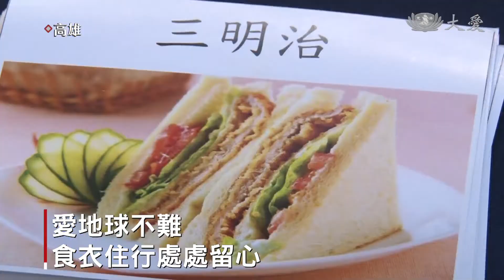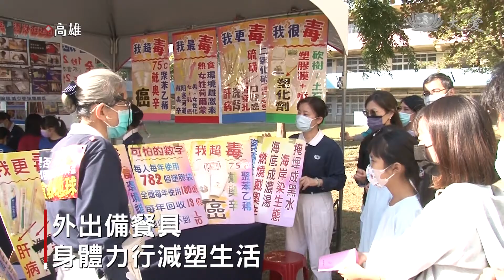校園環保教育 減塑身體力行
環保教育從小扎根，高雄正興國小校慶，特別邀請慈濟志工進行環保宣導，志工設置闖卡遊戲，讓學生從闖關過程了解環保的重要性，唯有人人從減塑做起，生活環境才能變好。

吃一顆肉包，地球竟會消失八棵樹！為了讓學生蔬食跟葷食的差別性，高雄正興國小校慶，特地邀請慈濟志工來進行環保教育。

慈濟志工 彭子芳：「先讓大家了解說，我們目前生活周遭日常生活所用的東西，哪些東西其實對我們身體、對大地是有汙染的。」

高市正興國小校長 顏銘志：「非常感謝，他們透過闖關活動，讓小朋友知道認識一些環保知識，也增進親子的感情。」

六個關卡，每一關卡都跟環保息息相關，學生從闖關遊戲中潛移默化，家長也一起學習。

正興國小家長會長 王靖涵：「非常感恩，今天來到我們正興國小，幫我們擺攤設位，然後宣導(環保)。」

慈濟志工 彭子芳：「今天34位志工，我們一站一站(闖關)，大家一起來學習。」

愛惜資源，不用一次性商品，唯有從日常生活開始減塑，才能讓地球環境永續。

真善美志工 陳勤學 林志哲 郭玫君 林錦標 高雄報導